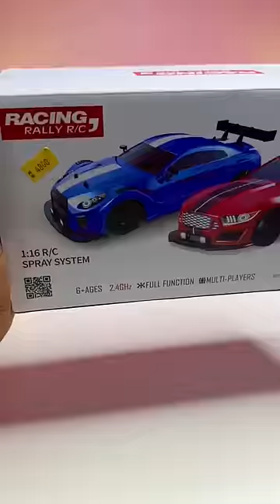Rc Fastest Drift Car Unboxing & Testing